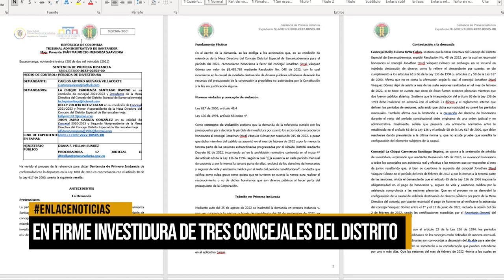En firme investidura de tres concejales del distrito